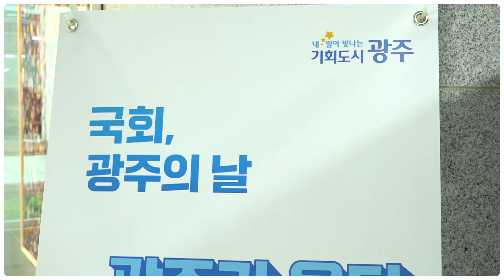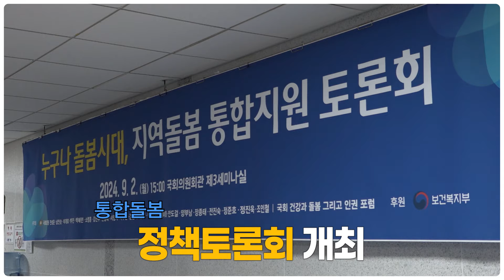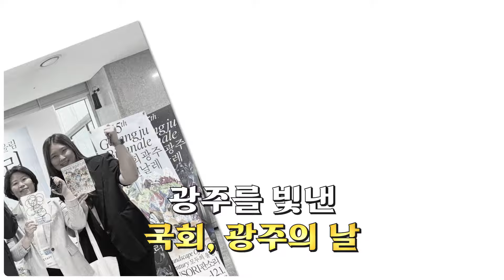국회, 광주의 날! 광주의 대표정책을 국회에 알리다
전국 최초 ‘지방 정부’-‘국회’-‘정당’이 힘을 합친
“국회, 광주의 날”

광주광역시가 AI, 미래차, 지방분권 등 대표 혁신 정책을 소개하고,
국회와 정당 간 협력 시스템을 구축했습니다.

정책협약식, 전기차 탑승식, 5·18 정신 계승 등 다양한 행사가 이어지며
광주의 정책과 미래 비전을 국회에 확실히 알렸습니다.
이번 행사의 주요 장면을 영상에서 확인해보세요! 🎥